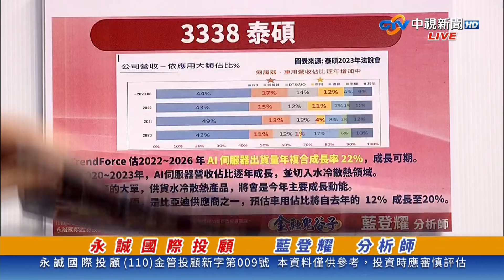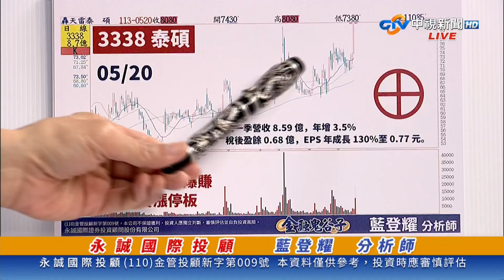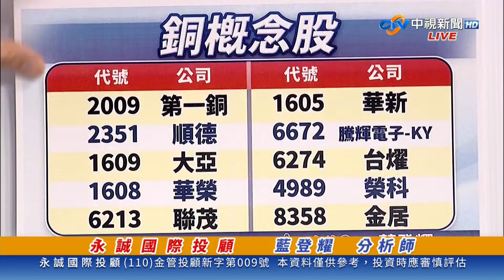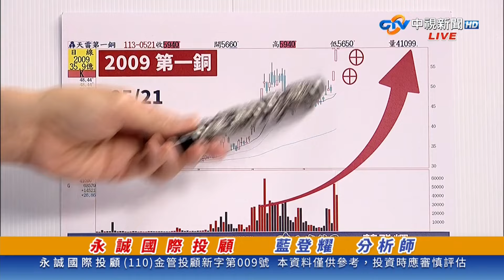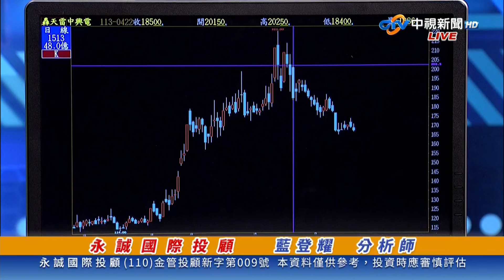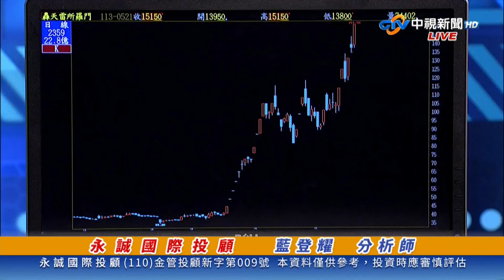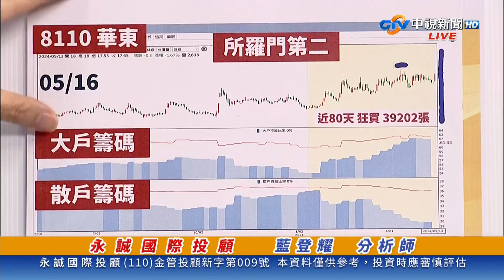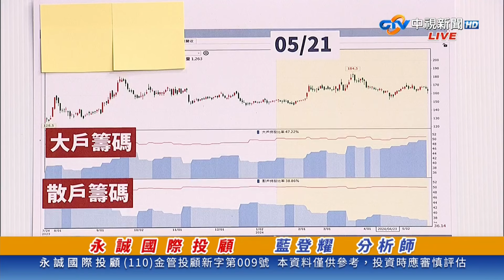中視【金融鬼谷子】20240521 藍登耀：所羅門 再創新高，還有空間 泰碩 昨漲停 今9% 第一銅連續兩根漲停板 (今天公開所羅門第二!)